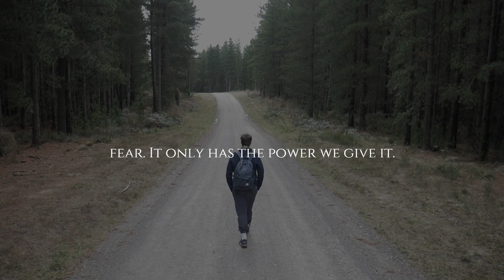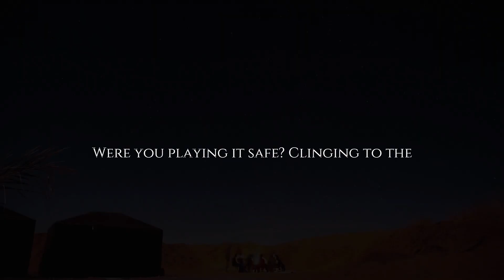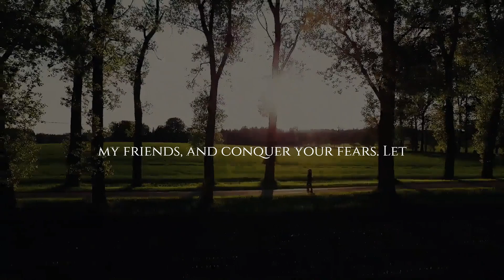Conquer Your Fears | Powerful Motivational Speech | How to Overcome Fear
In this video, we delve into the transformative journey of conquering your fears. Are you tired of feeling held back by anxiety and uncertainty? It's time to take charge of your life and unlock your full potential. Join us as we explore practical strategies and insights to help you overcome your fears and embrace a life of courage and fulfillment. Don't let fear dictate your destiny any longer. Watch now and embark on a journey of self-discovery and empowerment!